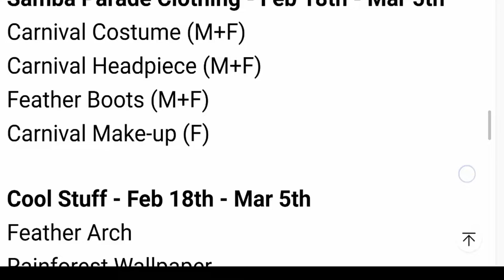SAMBA PARADE FAN VIP ASSETS PACK ❤️ #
Embrace all things carnival with Samba Parade! There's a fun Confetti Canon to shower your neighbors and a Carnival Float that's sure to keep you dancing the night away. Decorate with Cabana inspired furniture, adopt new pets and add a touch of the exotic with a gorgeous Rainforest Wallpaper!
Important Dates*